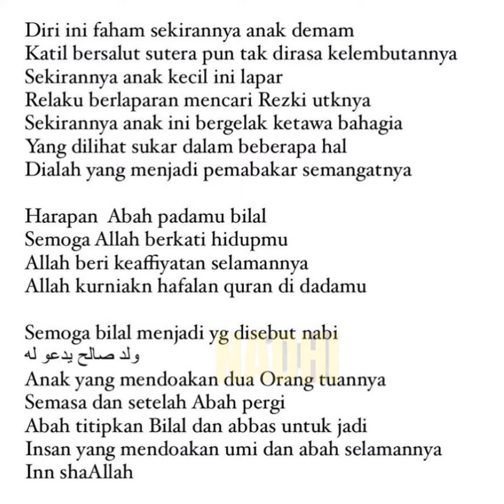POSTING TERBARU NEELOFA DI INSTAGRAM SEMPENA HARI LAHIR BILAL